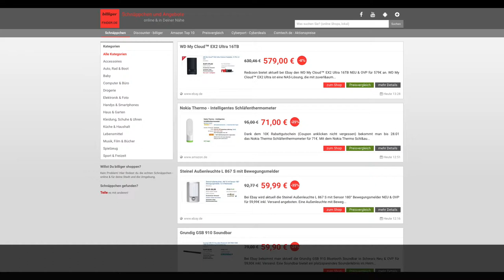Schnäppchen/Billiger des Tages 23.01.18 - Nokia Thermo - Intelligentes Schläfenthermometer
Heute ist Schnäppchen/Billiger des Tages  - Nokia Thermo - Intelligentes Schläfenthermometer.